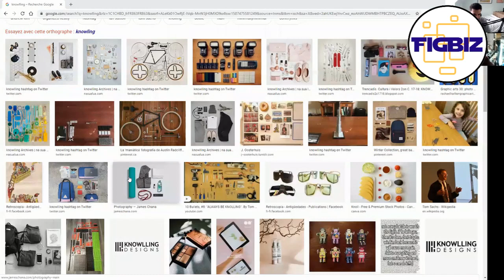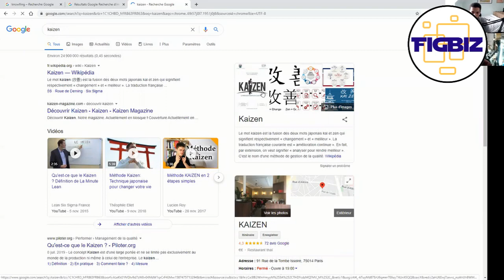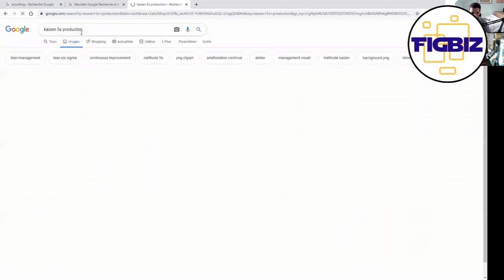#04 - Comment améliorer le métier de peintre pro ?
FIGBIZ un podcast sur l'envers des coulisses du métiers de pro dans notre univers de la figurine !

Cet épisode important traite de l'analyse du business de peintre PRO ! par Alex de My Scenery

Les questions posées par Alex de My Scenery sur le métier de peintre professionnel de Benji de Babelben Minis.

Suivant le plan suivant :
- Situation Actuelle
- Problématique principale
- Analyse de la problématique
- Solutions
- ACTIONS !!

Pour retrouver Alex My scenery